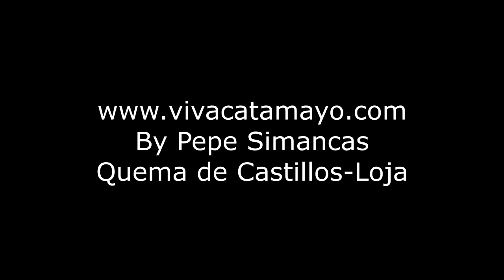viva#catamayo.-Quema de castillos en la ciudad de Loja